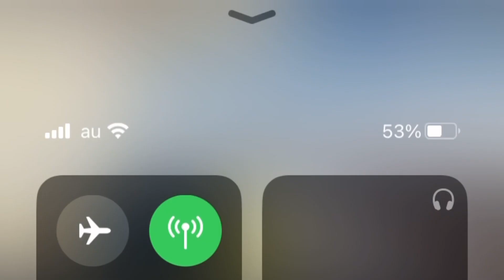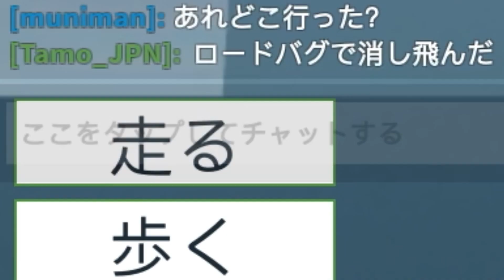【尾羽急】御堂筋線みたいな社員車両に乗ってみた！【ロブロックス 尾羽急】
こういう系の動画が増えるかもね。知らんけど（？）